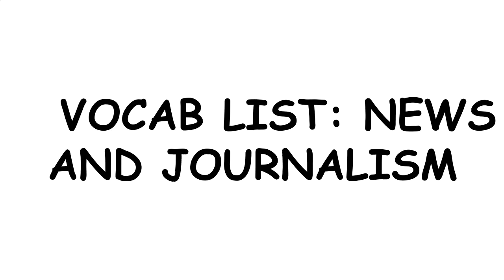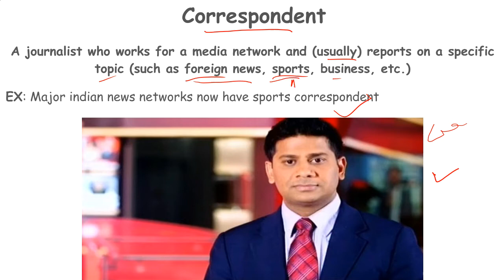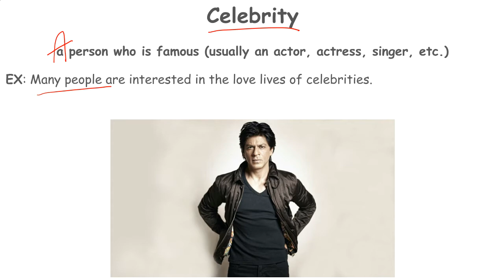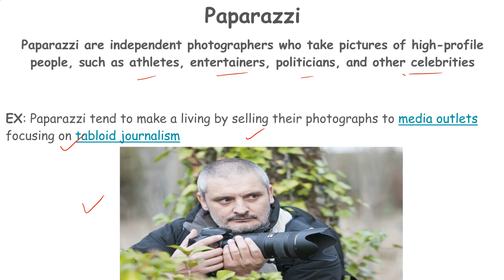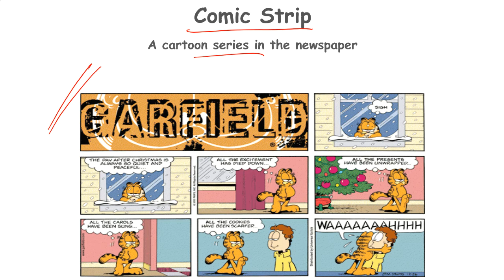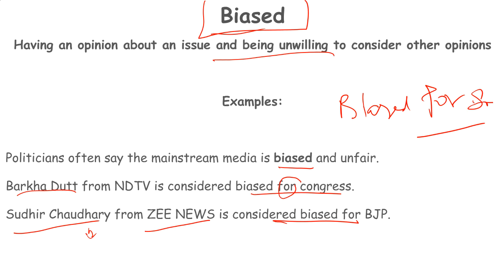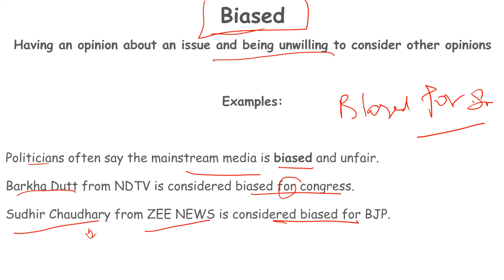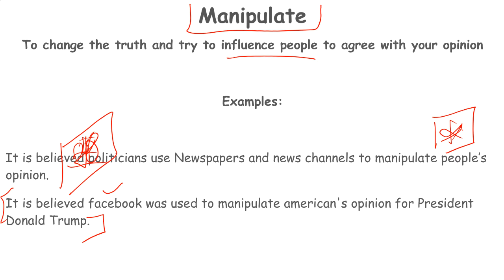English Vocabulary Lesson: NEWS AND JOURNALISM The Hindu News Paper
In this English vocabulary lesson, we will be discussing key words and phrases related to news and journalism. These terms are commonly used in the media industry and are essential for anyone looking to improve their understanding of news coverage in English.

In this video, we'll start by explaining the basic meanings of words such as "breaking news", "headline", "editorial", and "feature", and how they are used in context. We'll also cover other important concepts such as "bias", "objectivity", "fact-checking", and "sources".

Next, we'll explore how these terms can be used in different types of news articles, including hard news, feature articles, and opinion pieces. We'll also discuss the importance of using proper language and style in news writing.

Throughout the video, we'll provide plenty of examples and practical exercises to help you understand and use these words and phrases correctly in different contexts. By the end of this lesson, you'll be equipped with the vocabulary and knowledge needed to better understand news and journalism in English.

Whether you're an English language learner, a journalist, or simply interested in news and media, this video is perfect for anyone looking to improve their vocabulary and comprehension in this area. So, join us and learn how to speak and write about news and journalism like a pro!